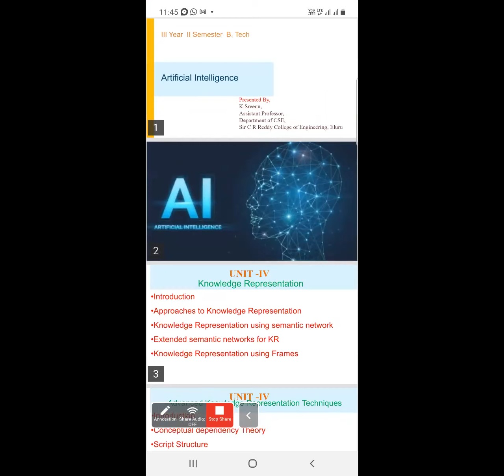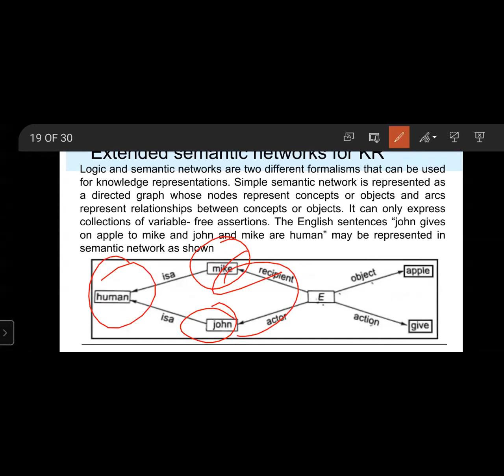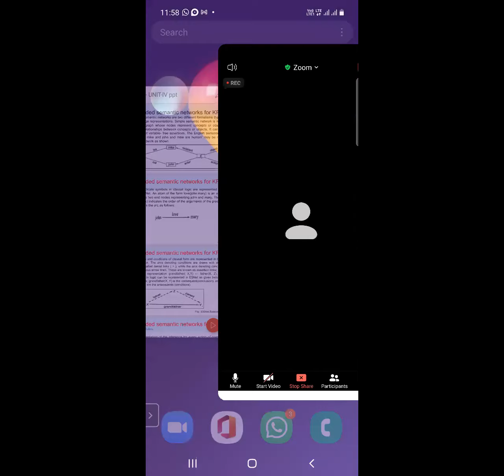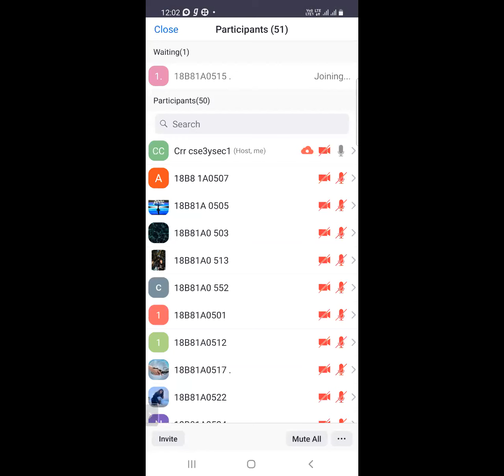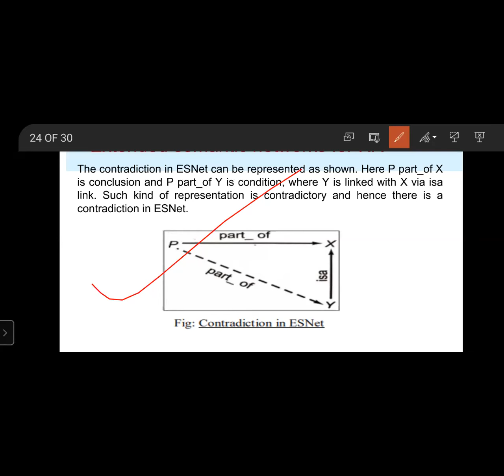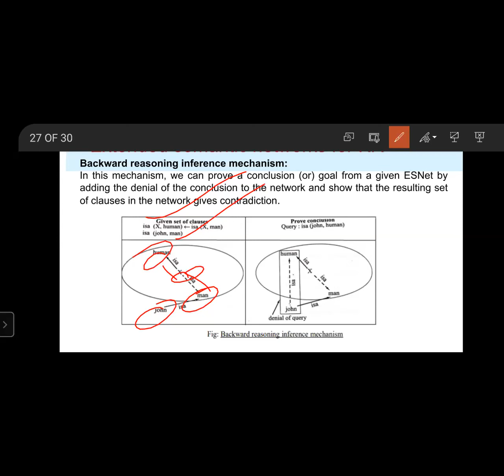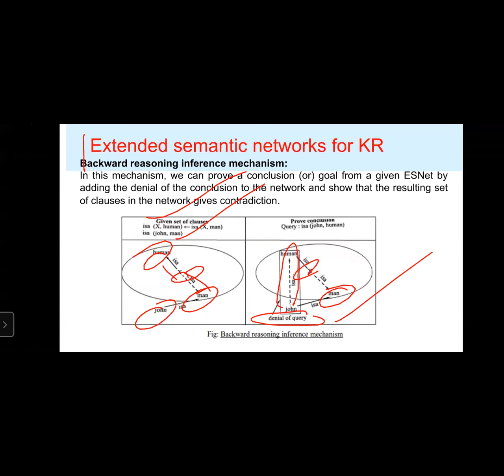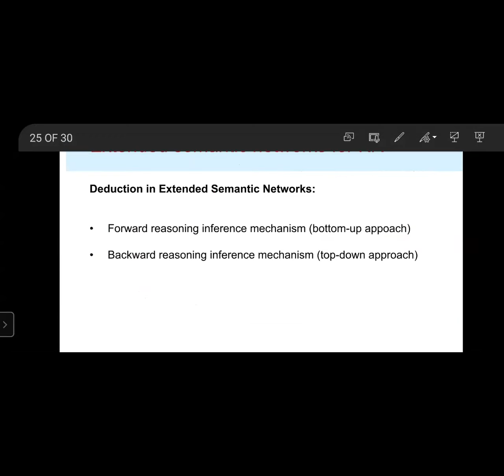AI CLASS24 5/5/2021 Extended Semantic Networks for KR